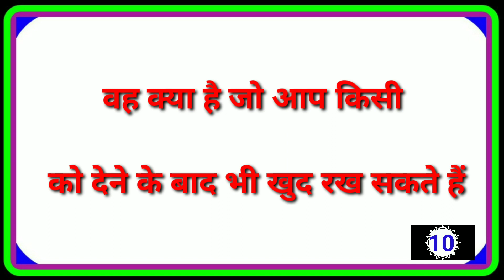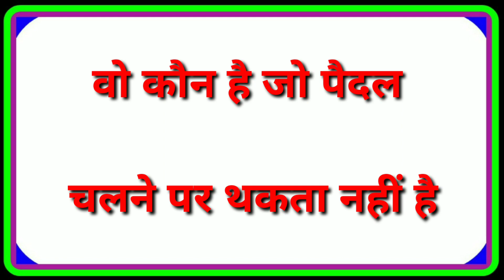दिमाग हिलाने वाली अक्लमंद और शातिर पहेलियाँ//Hindi Paheliyan